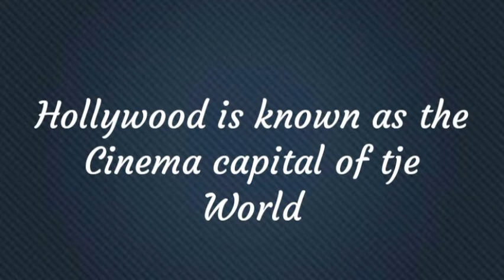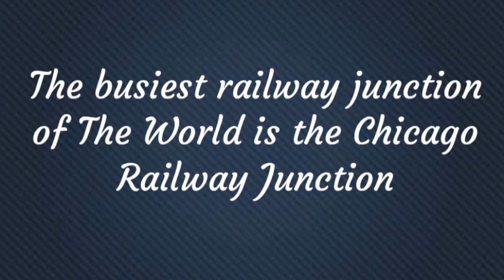Amazing facts about North America